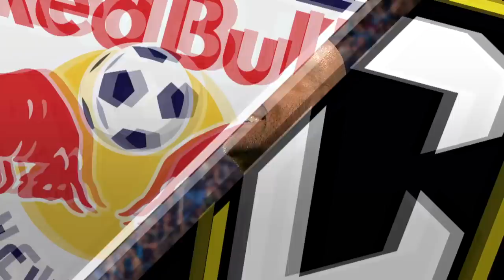A Historic Weekend in MLS | MLS Review Show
Catch up on all the Week 4 action.